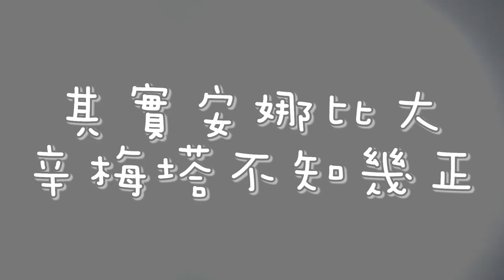女神~降臨~！∥ Overwatch highlight 鬥陣特攻 ➤symmetra辛梅塔 w/Felix 16